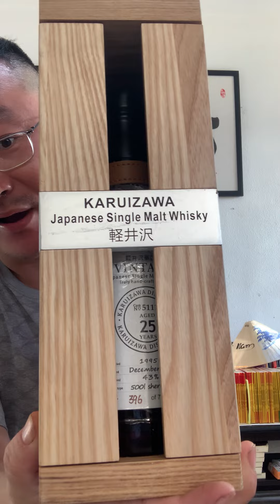爱酒之徒 067 轻井泽日本威士忌坡坡立达行21年25年有售